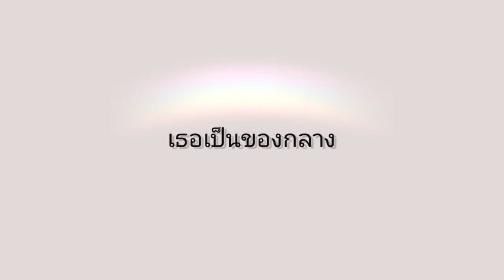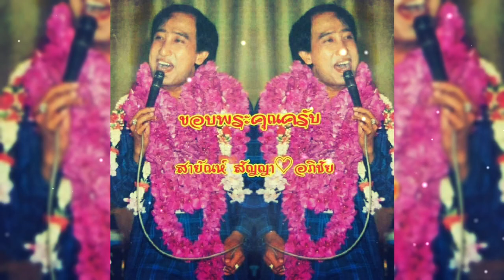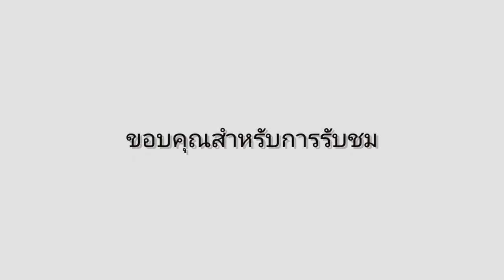♡เธอเป็นของกลาง-สายัณห์ สัญญา-ชุดคนอกหักพักบ้านนี้♡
เพลง=อ.วิเชียร คำเจริญ/ดนตรี อ.จิตรกร บัวเนียม